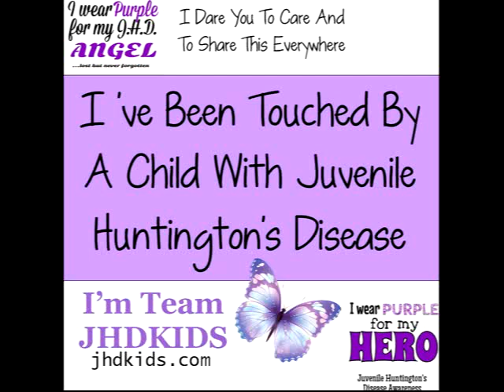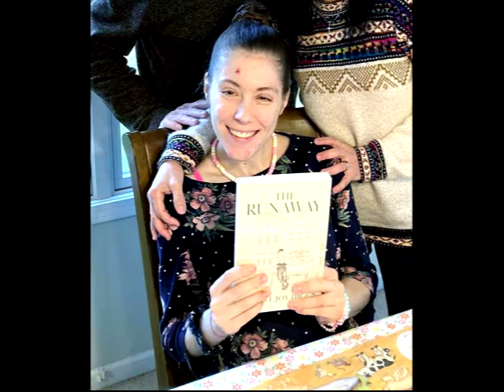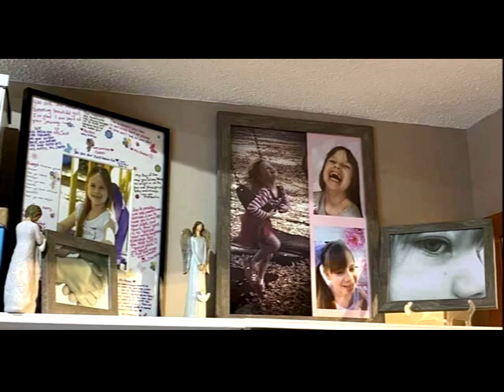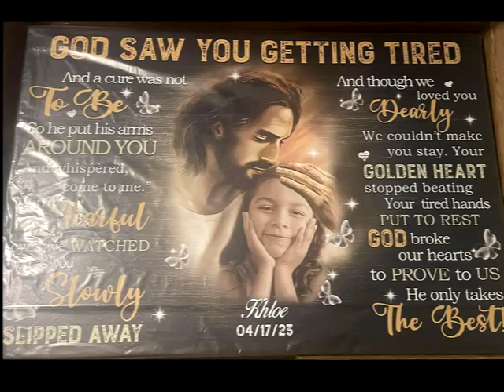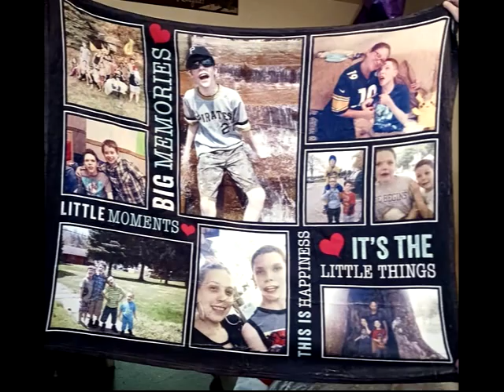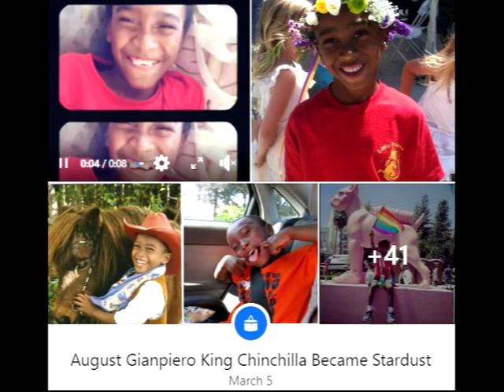Jhdkids Photos Sept 2024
Brave Kids who have or had Juvenile Huntington's Disease.